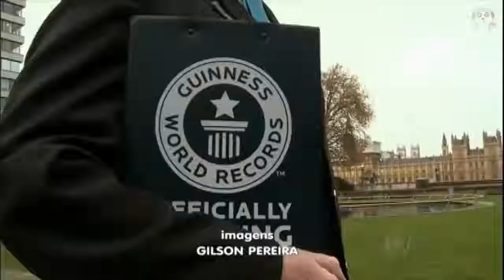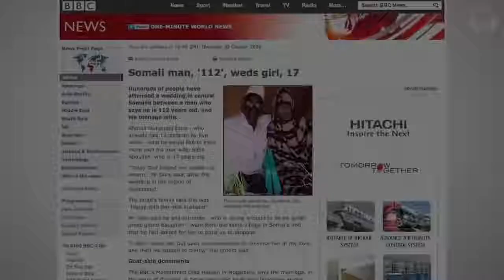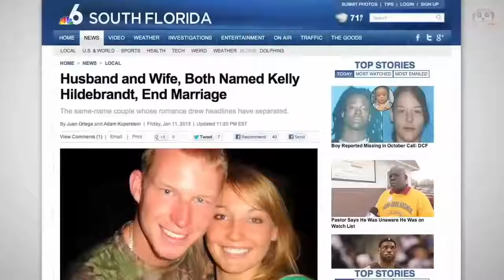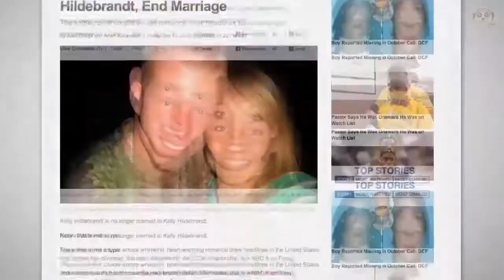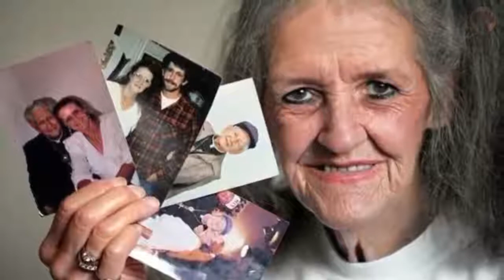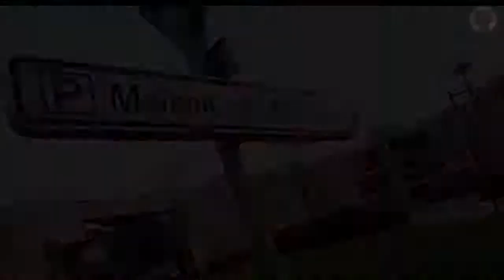10 COPPIE INCREDIBILI CHE ESISTONO DAVVERO